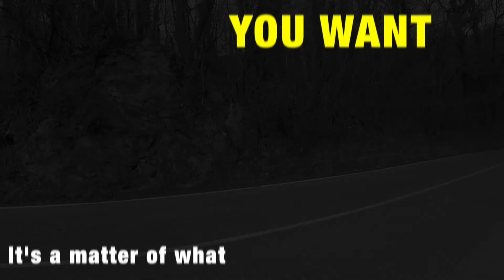4Running presenta Bruno Bonicalzi, 7 maratone in 7 continenti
4Running presenta Bruno Bonicalzi, 7 maratone in 7 continenti